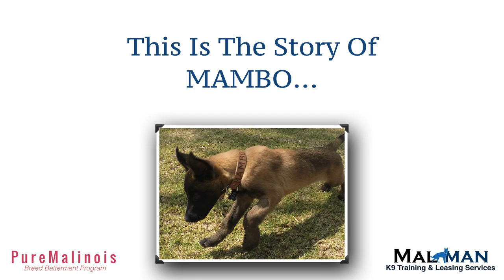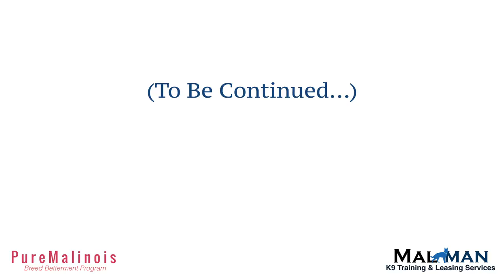Mambo Story Series - Belgian Malinois Puppy Stories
Here we follow Mambo through all his growth and development phases.

He's currently living in Los Angeles, California and is product of a breeding by Malinois K9 Association.